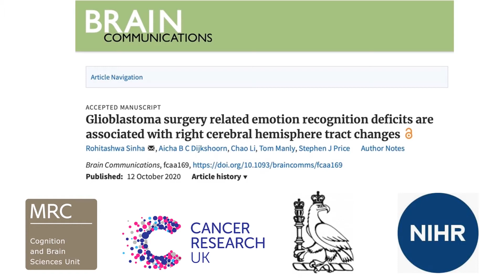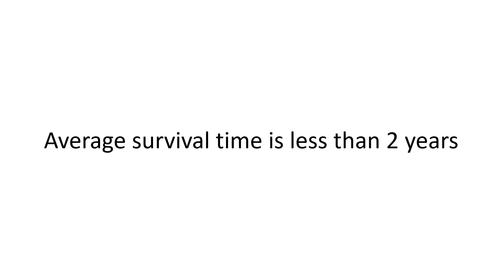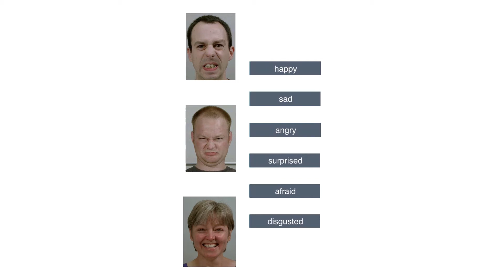Emotion recognition deficits following glioblastoma surgery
Sinha et al. report that glioblastoma surgery is associated with emotion recognition deficits. Using automated image registrations for large lesion distortion and tract-based spatial statistics, this deficit is shown to be associated with changes in the same right hemisphere white matter tracts as seen in other diseases.